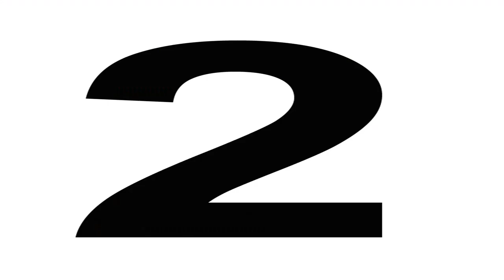İMDB OLARAK EN İYİ HİNT FİLMLERİ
İMDB OLRAK EN YÜKSEK PUANA SAHİP HİNT FİLMLERİ